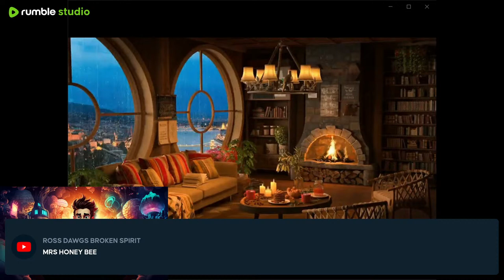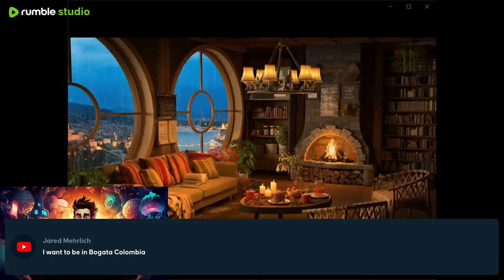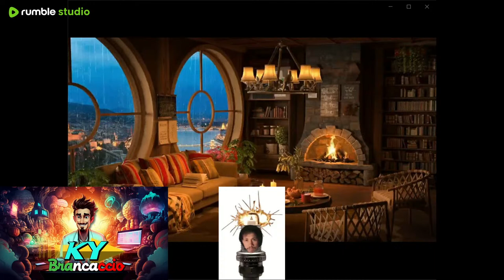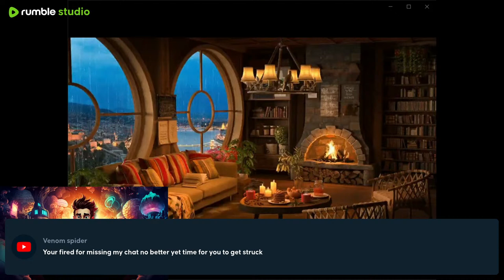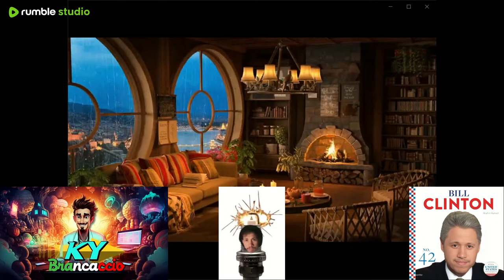The Morning show with Ky & Friends!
Start your day with a chuckle and some laughs with Ky & Friends! Especially Mr Bigshot a dear friend and fan Favorite!

Enjoy Ky's Clips!

Credits:
Rock Intro:
Music cover Performed by: Ky Brancaccio
All Guitars & Vocals
Original song: The Easybeats - Good Times (1968)

This Day in Grossly Embellished History:
Music "Geronimo's Last Stand"
written & Performed by: Ky Brancaccio

All Guitars & Vocals

Occasional Outro Song: "The Heartless Blues"
All Guitars & Vocals

Catalano TV is now Monetized, feel free to show support on the show via gifted memberships or Superchats